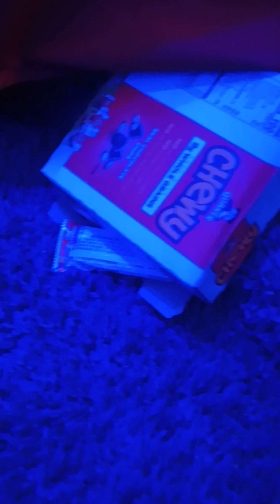going to be doing water bottle flips